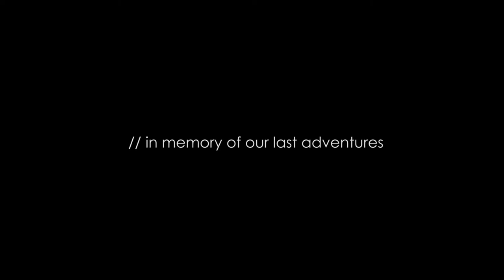Abschlussvideo - HBG ABI 2014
Some impressions of our last adventures!
Shot 100% on GoPro Hero3+ Silver